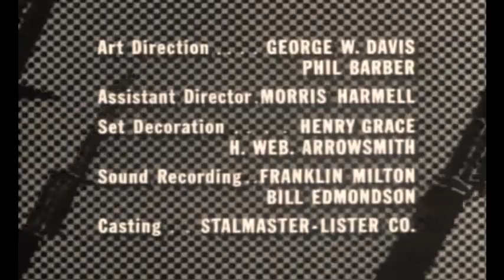COMBATE 1/6 "DESAPARECIDO EN ACCIÓN"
COMBATE 1/6 "DESAPARECIDO EN ACCIÓN"SERIE T.V.D.50m.B/N.